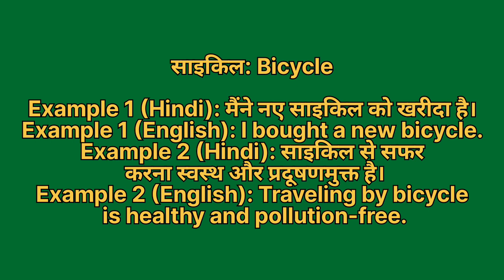Cycle ko english mein kya kahate hain | साईकिल को इंग्लिश में क्या कहते हैं | Cycle ki spelling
Cycle ko English me kya kahate hain
Cycle को इंग्लिश में क्या कहते है

साईकिल को इंग्लिश में bicycle कहते हैं
Cycle ko English mein bicycle kahate hain